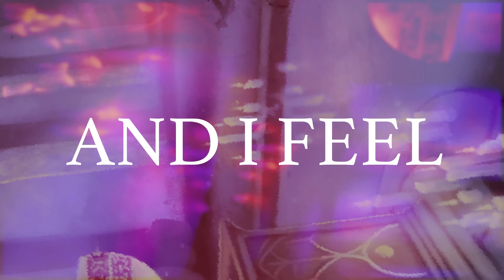Celaris - Out of Phase (LYRIC VIDEO)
Mixed and mastered by the legendary Jamie King.